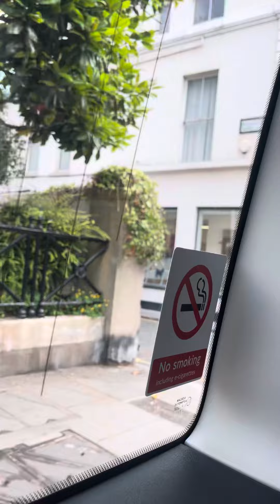On my way home very tired but still feeling happy 😃 ❤️